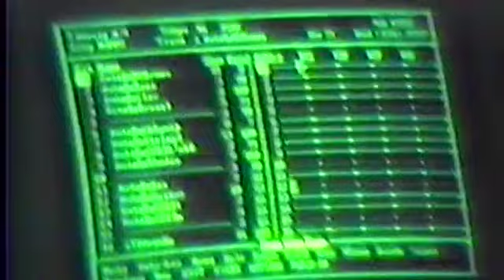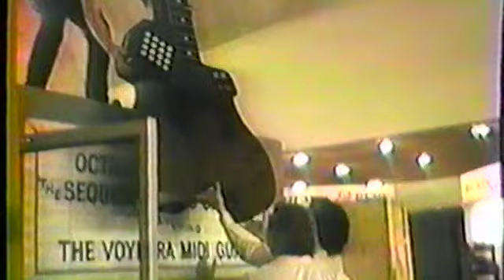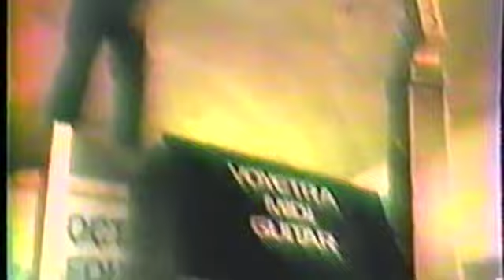Voyetra New Orleans SD 480p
Octave Plateau brings the Voyetra Guitar and Sequencer Plus to New Orlean's NAMM Show, 1986. The part of The Robot is played by, none other than, Brendan Conway.